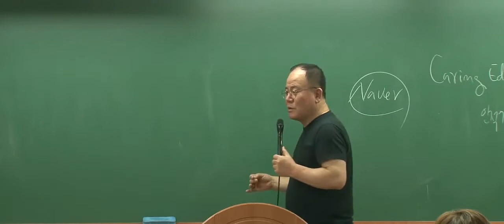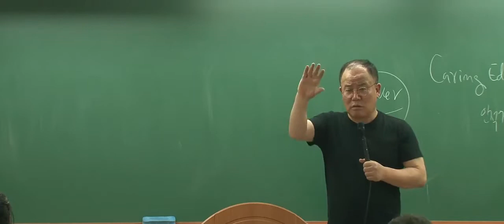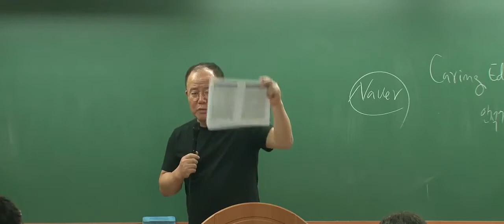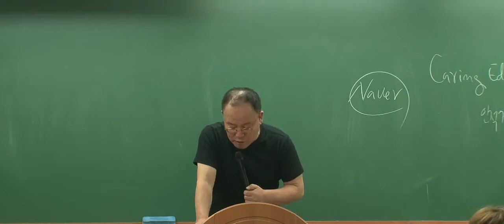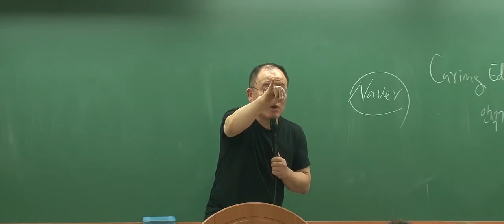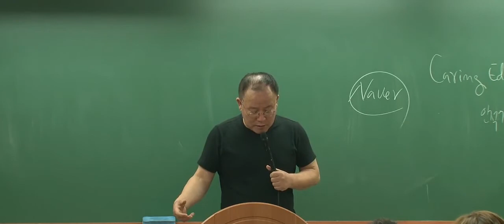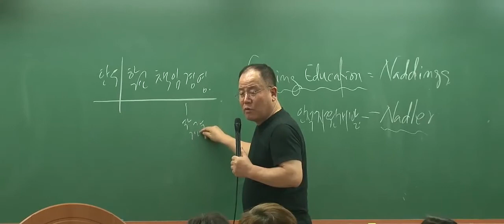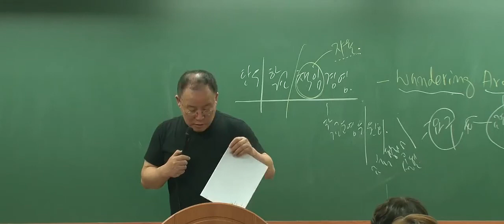[박문각임용]2017년 김정겸 교육학 2015 교육과정 특강(3)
[박문각임용]2017년 김정겸 교육학 2015 교육과정 특강(3)영상입니다.

자료 확인하기 링크 주소